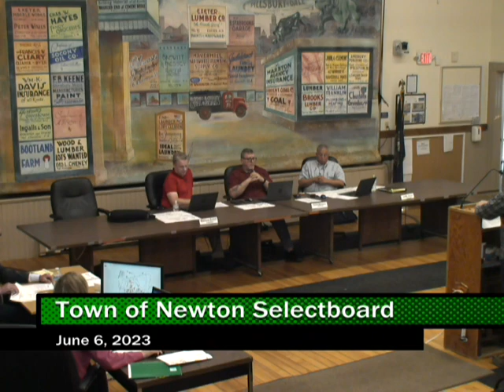2023 06 06 Town of Newton Select Board Meeting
1. Call to Order
2. Pledge Of Allegiance
3. Board Appointments
3.1. Trustee of the Trust Funds-Nancy Kozlowski
4. Citizen’s Input
5. Administration
5.1. ARPA Updates
5.2. JMPS Contract
5.3. Planning Board TAX Map 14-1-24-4
6. Staff Reports
6.1. Road Agent
7. Approvals
7.1 Accept and Expend Health Trust Wellness Check
7.2 Air Cleaning Specialist-Newton Fire Department
7.3 Land Use Change Tax ( Tax Map 16-4-1-1 & 16-4-1-1A)
7.4 Requisition 1062 FD, Fire Department
7.5 Manifest
7.6 Minutes (Amended 5/2 & 5/16)
8. Actions Items New / Old Business
8.1. Selectmen Goals and Objectives
Nonpublic session under RSA 91-A:3 II